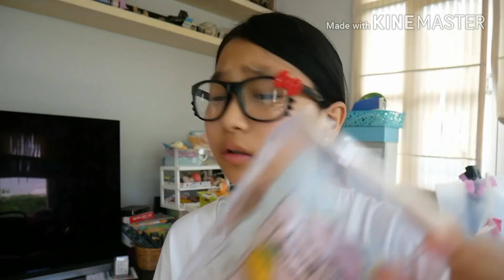อิเเม่รีวิวสกุชชี่กว่า 7,000 บาท!!😭💩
My Instragram: grace_maneerat

ไอจีสำหรับสกุชชี่ที่ขาย: cheapy_squishy

ไลน์ไอดีสั่งของ: @wvl4606m (มี @)

Thank you!!😁💓 Love all of u, FC